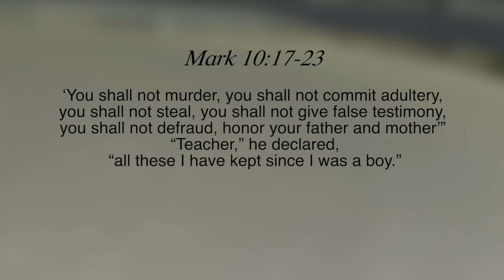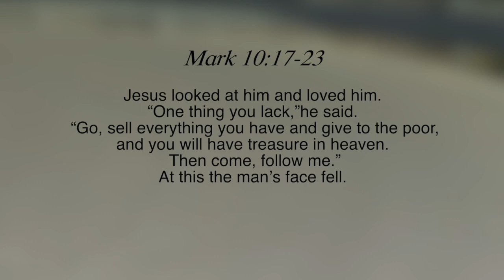Let your Yes be Yes | Pastor Tim Carson | Guardrails #5